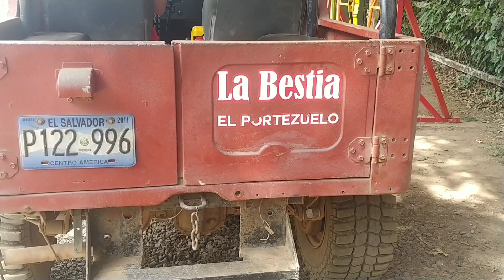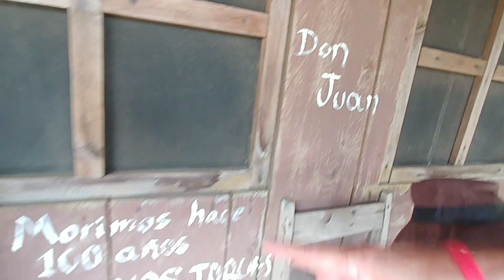Untuor En Carro portezuelo y unos marichis tocan la guitarra asi